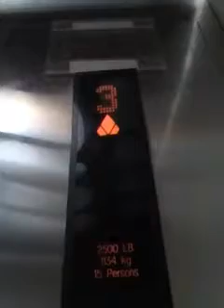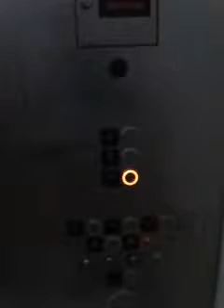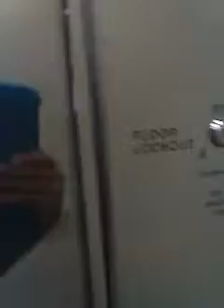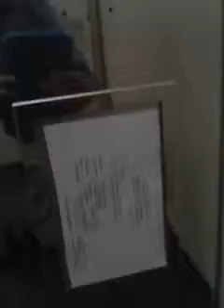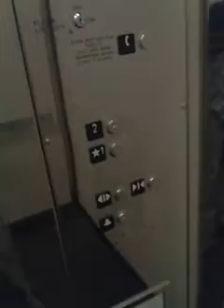Kone elevator continued with​ a Schindler 300A Hydraulic elevator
This video will be continued with the Kone elevator along with the Schindler 300A Hydraulic Mirror elevator